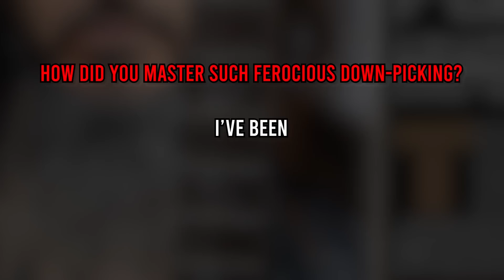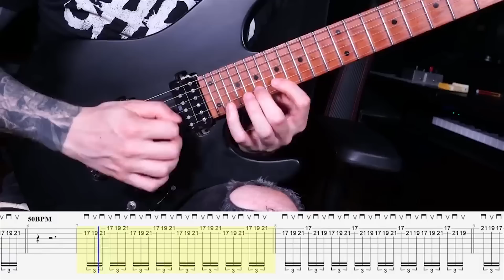My response to Machine Head's Robb Flynn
Get access to my 17 guitar courses and over 200 lessons

00:00 Intro
01:28 Patreon academy
02:17 The funny detail
02:51 The next guitar battle!